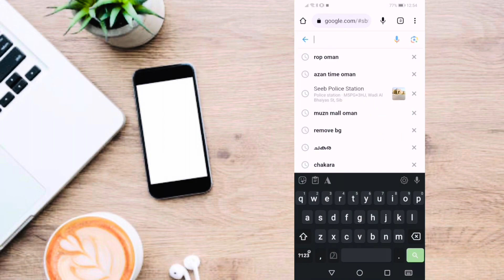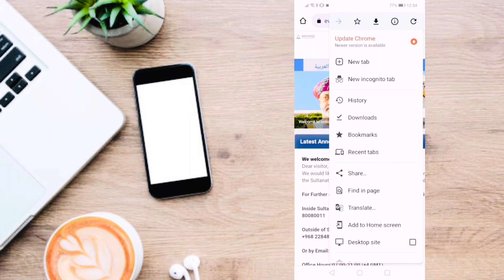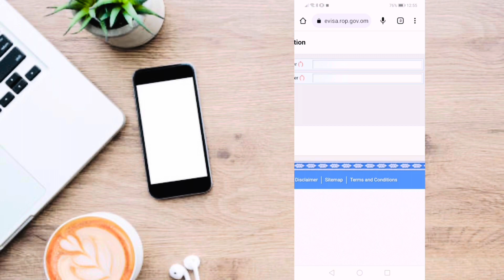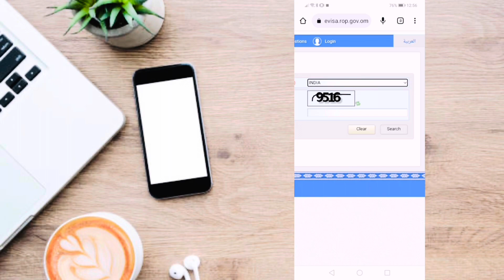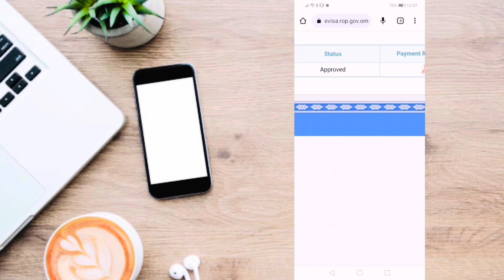Oman Visa | How To Check Oman Visa Status Online | Rop Oman | വിസ ഡീറ്റെയിൽസ് അറിയുന്നത് എങ്ങനെ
Shihab kottakkal